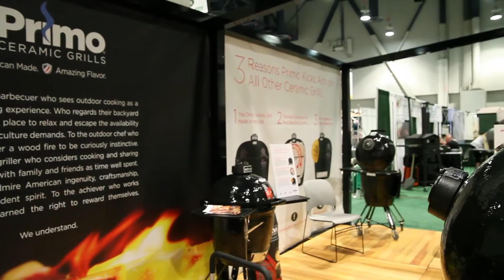2014 National Hardware Show - Primo Grills